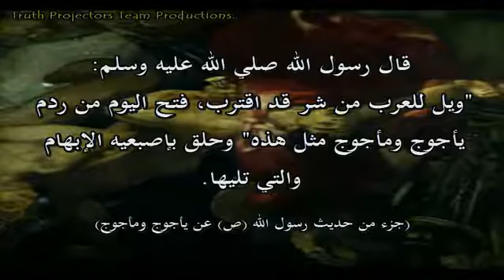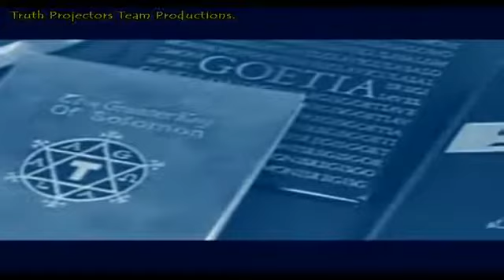The Truth Project Part 18 مشروع الحقيقة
مشروع الحقيقة هو اول عمل مصري عربي فريد من نوعه يتقصي الدلائل والوقائع التي تتحدث عن :
1- الماسونية
2- المتنورين
3- الحرب العالمية الثالثة ( بين العرب و اسرائيل )
4- المؤامرة الكبري لاحتلال العالم
5- افلام كرتون والت ديزني و مخطط تدمير الاطفال منذ الصغر
6  حقيقة المسيخ الدجال
7- يأجوج و مأجوج
8- المؤامرة التي بدات منذ بداية الخلق و تكملها الان امريكا و اسرائيل